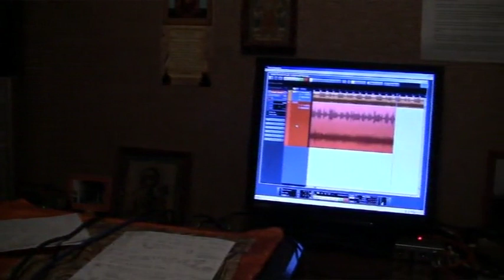Песня "Не стать волком" - сл.мз.: иеромонах Александр (Митрофанов)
Наткнулся тут на одно видео, в 2014 году сделанное Александром Федоровым.
Это мы, в уже далеком 2014-ом, с о.Иоанном Коюшевым и детьми ездили в Троице-Стефано-Ульяновский мужской монастырь.